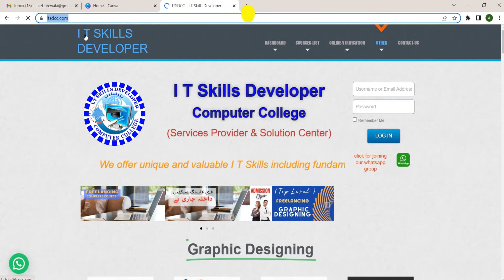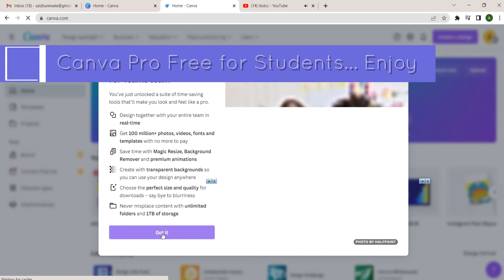Canva Pro Free for Students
Canva Pro Free for Students... Enjoy
MENTOR: Aziz Ur Rehman